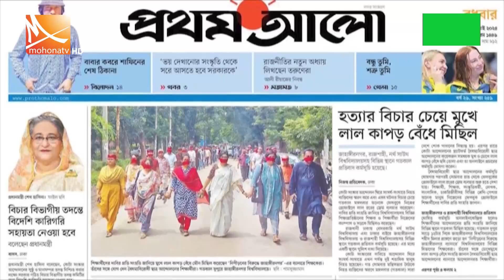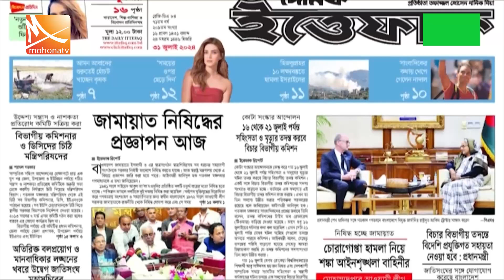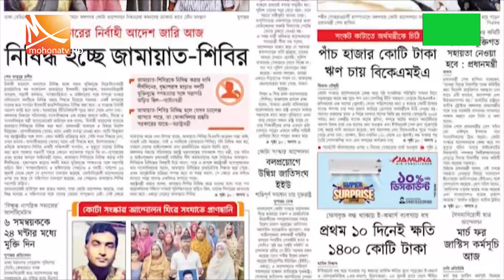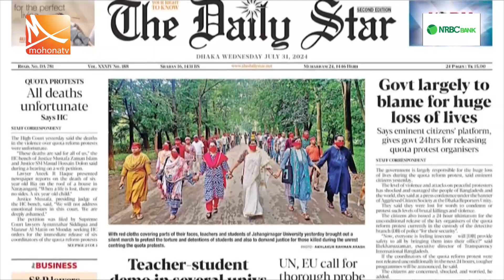পত্রিকার চোখে দেশ | তারিখ: ৩১ জুলাই ২০২৪ | Mohona TV